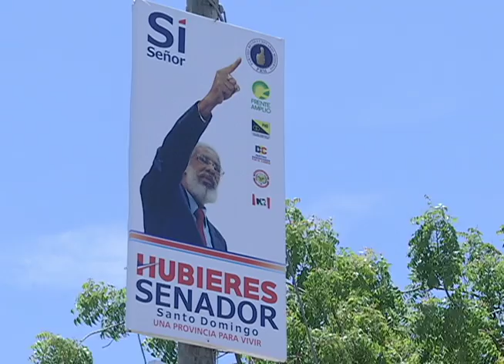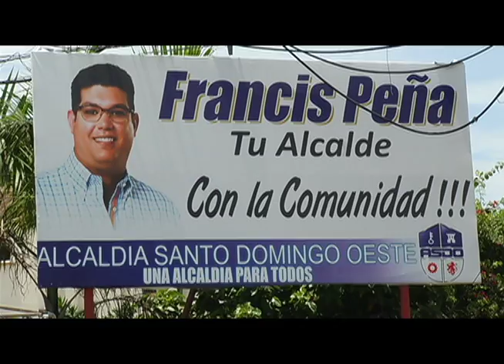Aun son visibles las Vallas Politicas en Santo Domingo pese a concluir las elecciones.